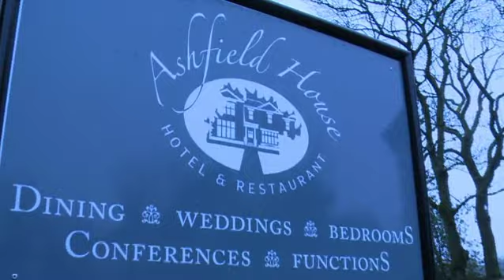Ashfield House Hotel